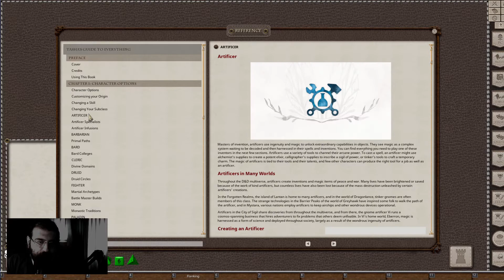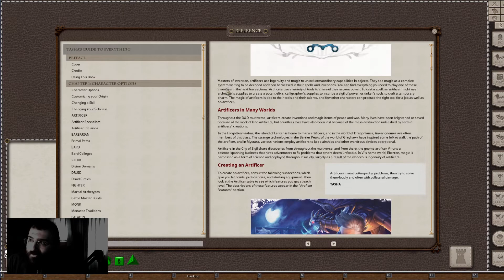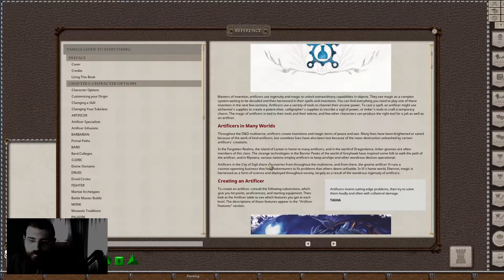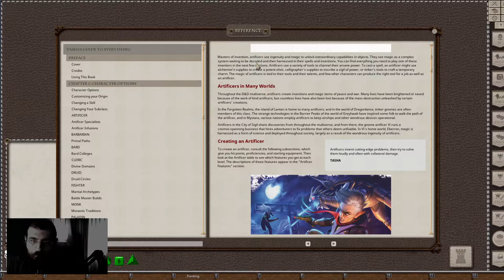D&D Anlatımları: Detaylı İnceleme - Tasha #2 - Artificer A. Genel Özellikler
Uzun bir aradan sonra D&D Anlatımlarına yeni çıkan kitap Tasha's Cauldron of Everything ile devam ediyorum. Bıraktığım noktadan sonrasını eğer daha sonradan kaydedersem, playlistte uygun olan yere bırakacağım.

Bu videoda Artificer sınıfının genel özelliklerine baktık.